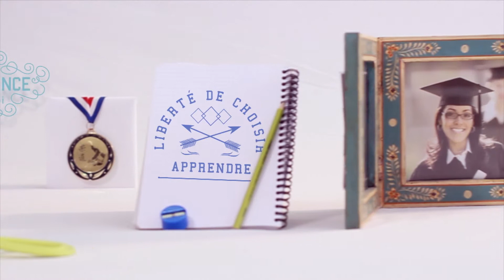C'est ma réussite - saison 2 épisode 12 Roland